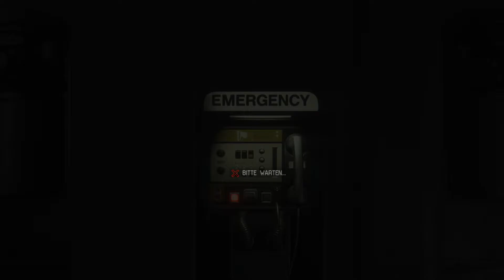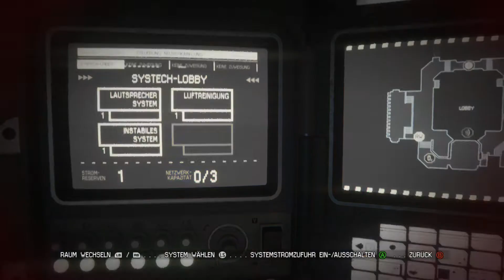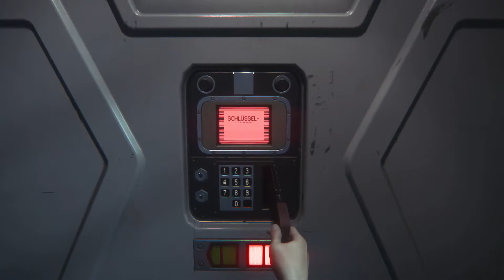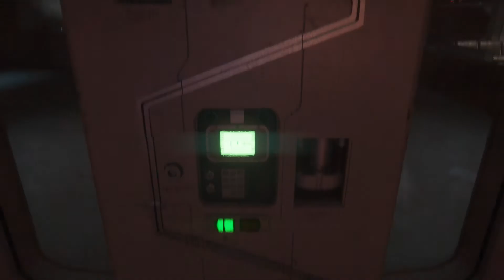Let's Play Alien Isolation #05 - Das war reine Notwehr